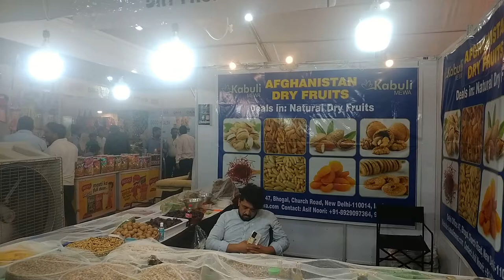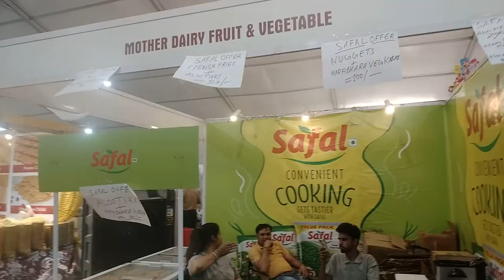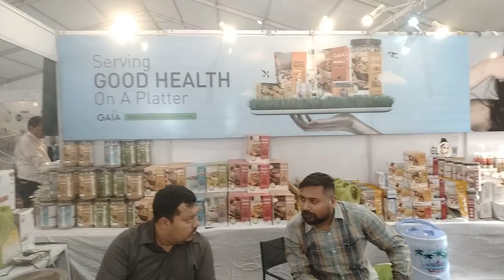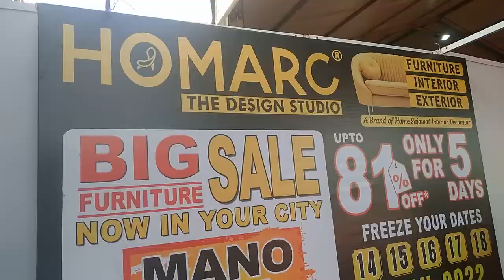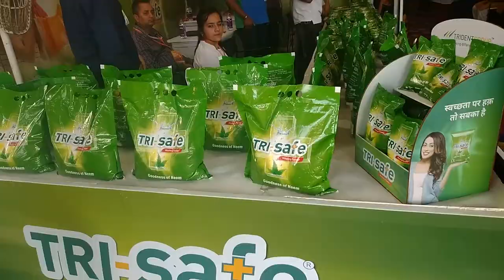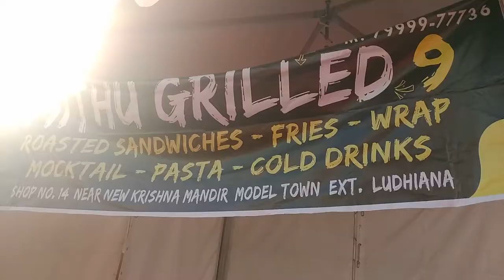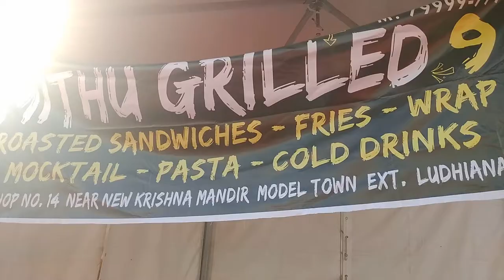The Grand Shopping Expo 2022 | LUDHIANA | 14 - 18 April 2022 | Govt. College For Girls (Ground)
In this video, I have covered The Grand Shopping Expo 2022 which is being exhibited in Ludhiana from April 14 - April 18, 2022.

Location: Government College For Girls, Ludhiana (GROUND), Opposite Durga Mata Mandir, Ludhiana, Punjab, India

Parking is Available

The latest edition of Grand Shopping Expo Ludhiana features product categories including ethnic, western, fusion, and traditional wear for women, men’s ready-to-wear, children’s wear, accessories, footwear, cosmetics, lifestyle goods, gift items, home décor, and handicraft items, among others. The fair is organised by events management business Showman Associates Private Limited.